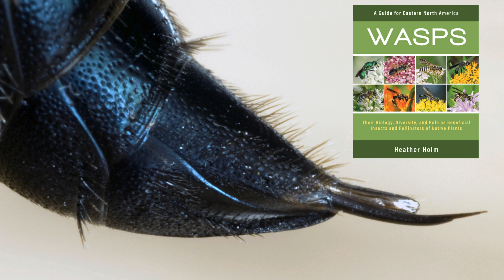Wasps: Pest, Pollinator, or Benefical Predator?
Wasps like bees are fascinating insects. In this video, we will look at the good and the bad aspects of having wasps in our yards and gardens. We will identify some common species and talk about if they are a pest or a benefit to humans.
*NEW* Complete Guide To Vegetable Gardening in USDA Zone 6
Zone 6 Garden Planner and Logbook

To learn more - Book recommendation:
Wasps: Their Biology, Diversity, and Role as Beneficial Insects and Pollinators of Native Plants